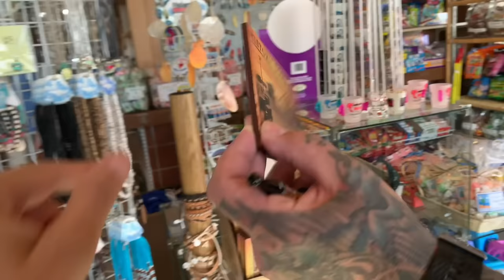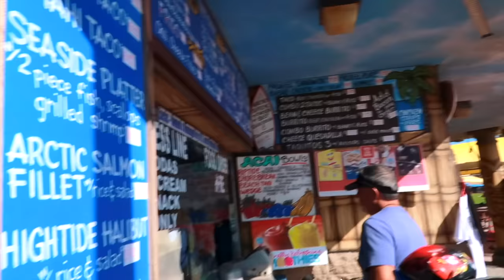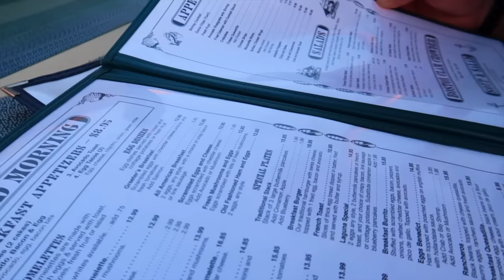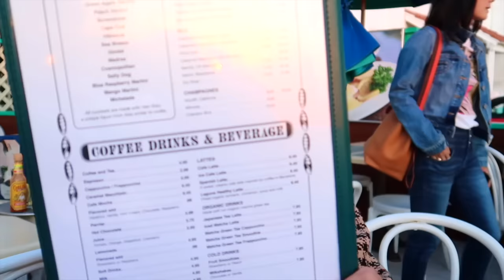Nostalgia zo začiatkov v USA. Ale život ide ďalej (video z 2019)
S Linduš sme si to užili. Keď sme nechodili po Kalifornii, tak Linda varila. Joj, tie jej dobroty! Už je na čase aby sa vrátila:)